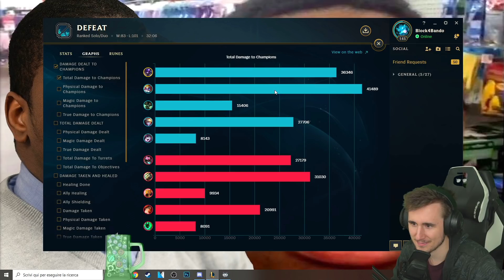OK ALLEATI - League of Legends ITA #2099